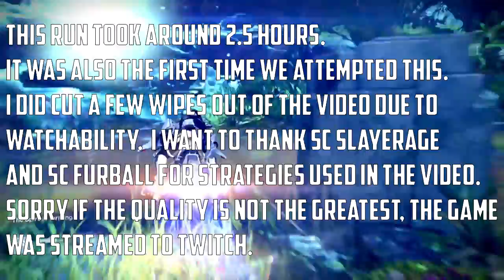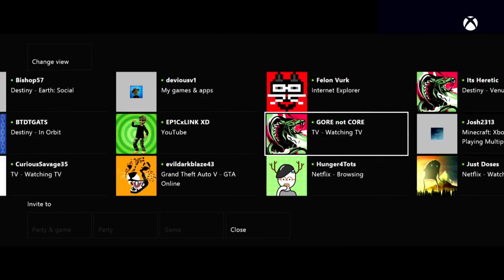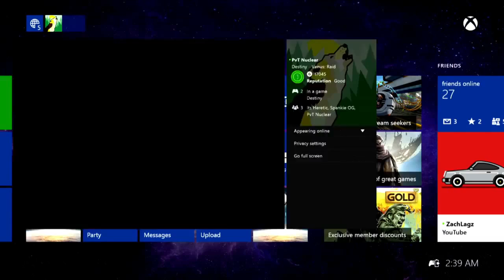Two Man Vault of Glass (Normal Mode)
Thanks to Its Heretic for being a great player.